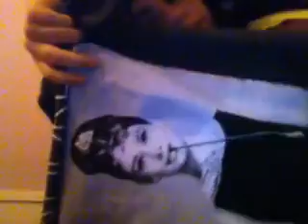Im back?....With a haul!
dislcaimer: I dont go shopping that much AT ALL. These were just some things that were needed and some I just really wanted.